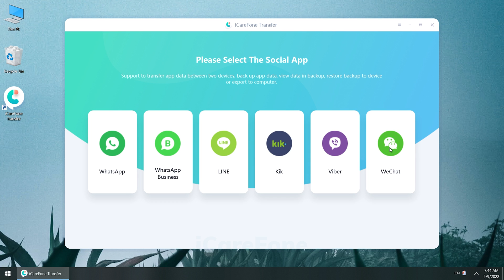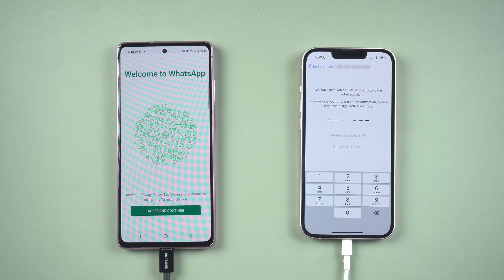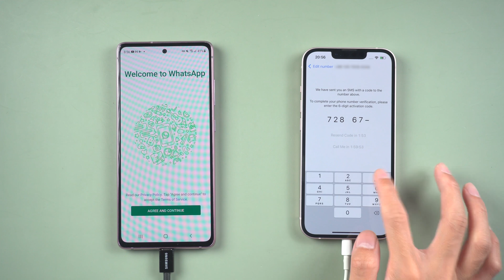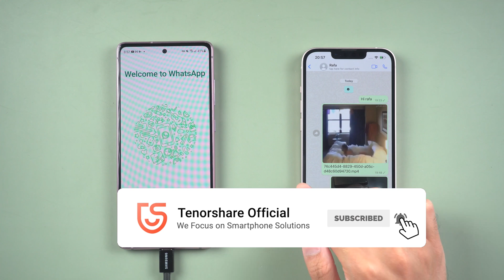Android to Apple WhatsApp Transfer - The Best Way Move WhatsApp from Android to iOS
As we all know, WhatsApp is the most popular App in the world. If you got a new iPhone, how to transfer WhatsApp chats to Apple safely?

Timestamp:
00:00 Intro
00:30 Start and connect two devices
00:59 Do the backup on Android Phone WhatsApp Settings
01:21 Do the verification on iCareFone Transfer
01:49 Log in WhatsApp on iPhone
02:28 iPhone restart and WhatsApp transfer successfully